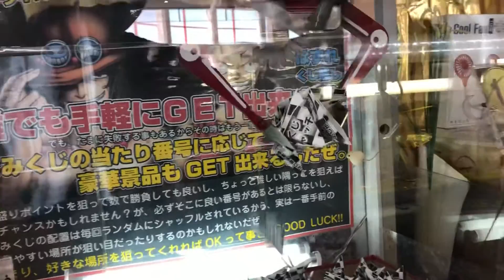（kk）（フレスポ）でおみくじキャッチャーやってみた。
kkどうかな？